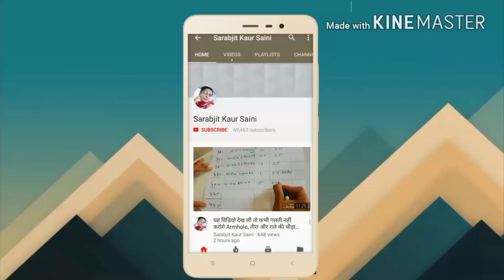Round collar neckline with new style